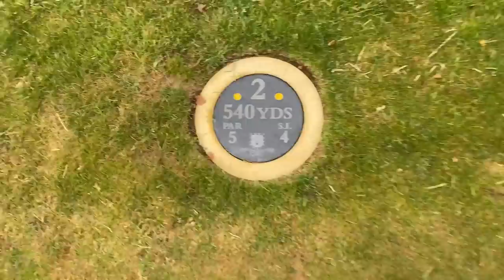BAD GOLF RETURNS | Berkhamsted | Season 2 R6P1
It's their first game together for three months, but have John and Alex been practising? Yes and no. Will it tell? Yes. Thanks to the beautiful Berkhamsted Golf Club for hosting (and providing lovely little bags with things in); WE GO AGAIN!